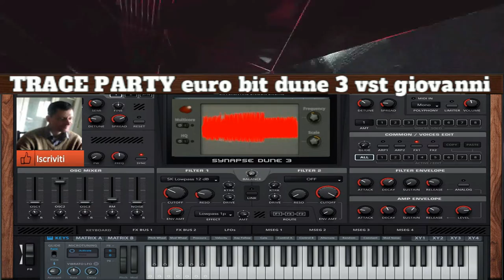giovanni mauri TRANCE PARTY Euro bit Demo stile ( vst Dune 3 ) performance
copiare l,audio o farlo simile ai progetti fl studio 31.1 nessuno puo copiare la similitudine delle canzoni o i suoni farli simili e proibito

vst usato per composizione ( Dune 3 )
nome del brano giovanni mauri TRANCE PARTY Euro bit Demo stile ( vst Dune  3 ) performance